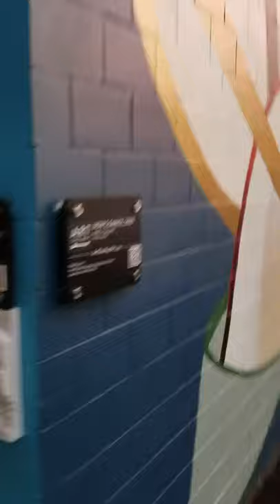Three big art murals (artists JUURI, Tim Parsley and Tammy Davis)